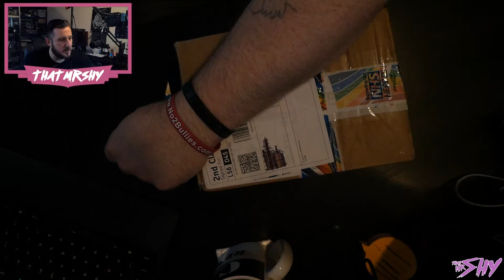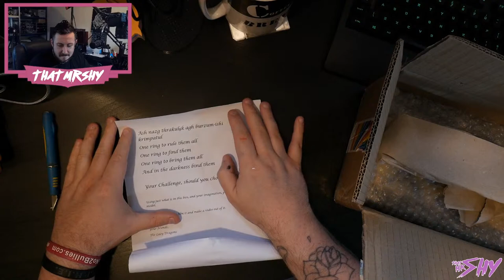Mystery Package Unboxing